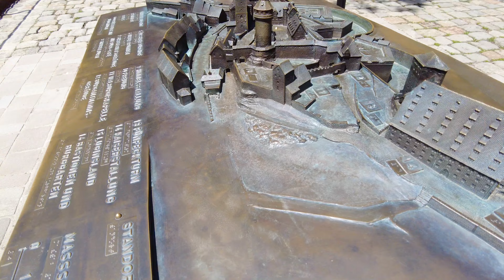Exclusive Access: Inside Nuremberg Castle | 4K Walking Tour and People Watching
Join us for an exclusive tour inside Nuremberg Castle, one of Germany's most historic and magnificent castles. In this video, we explore both the exterior and the hidden interiors of this medieval fortress. Discover the rich history, architectural marvels, and breathtaking views as we walk through the castle's grand halls and secret chambers. Perfect for history buffs and travel enthusiasts, this walking tour offers a unique glimpse into Nuremberg's past. Don't miss this exclusive access inside Nuremberg Castle! 🏰✨

Coffee: Please consider buying me a literal coffee while I'm out walking -- I need it!

Highlighting the best Travel Videos (Creative Commons)

1. DJI Pocket 2 Creator Combo
2. SanDisk 256GB Extreme microSDXC UHS-I Memory Card